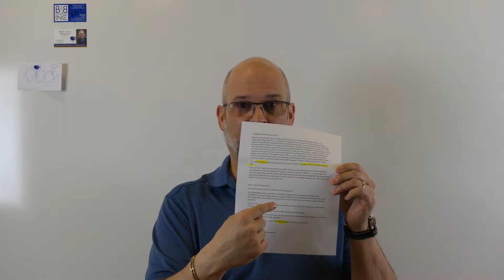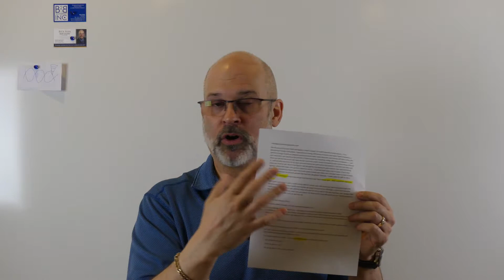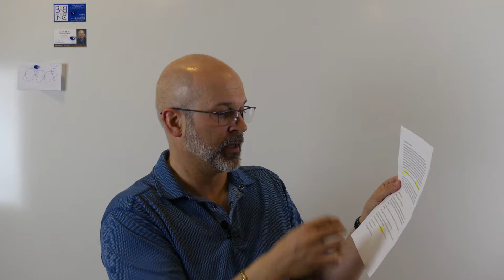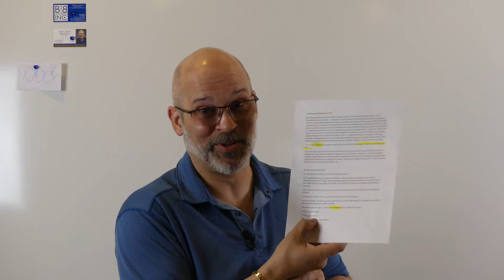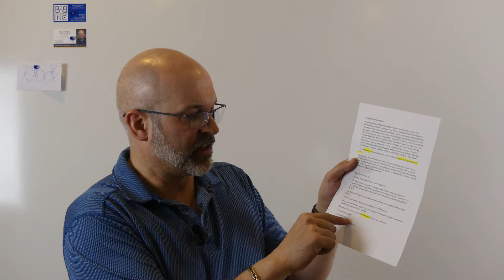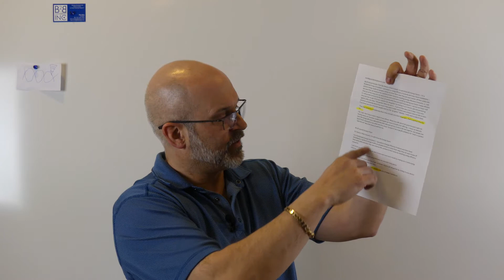Matt Crowell Elevator Speech Critique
The Elevator speech is by far the most important part of your networking and referral foundation. Here I critique and coach Matt via video how to improve his. If you watch my 2 videos and type and email your elevator speech I will do the same for you!